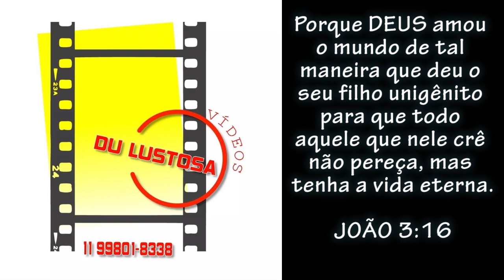Mineiro - Atacante (Sport Club Atibaia)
Confiram gols e lances do atacante MINEIRO da equipe do SPORT CLUB ATIBAIA, em jogos pela equipe no ano de 2018.